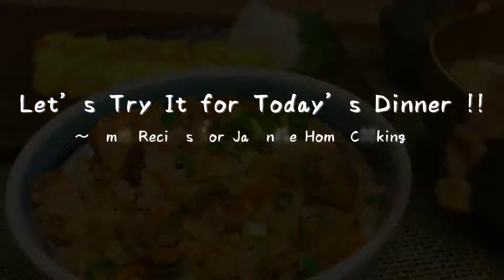[Remake Recipe] Takikomi Gohan with Frozen Beef Bowl / 下味冷凍の牛丼炊き込みご飯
Takikomi Gohan with Frozen Beef Bowl

  - Frozen Beef Bowl            x  for 2ppl (200-300g)
  - Carrot                                x  1 regular size
  - Shimeji Mushroom         x  1 pack
  - Rice                                   x  3 cups
  - Sake                                  x  1 tbsp
  - Hon Dashi                        x  1 tbsp
  - Mirin                                  x  1 tbsp
  - Soy Sauce                        x  2 tbsp
  - Water                                x  until "3" under "White Rice"

下味冷凍の牛丼炊き込みご飯

  - 冷凍牛丼                          x  2人分 (200-300g)
  - にんじん                          x  1本
  - しめじ                              x  1パック
  - お米                                  x  3合
  - 酒                                      x  大さじ1
  - ほんだし                          x  大さじ1
  - みりん                              x  大さじ1
  - しょうゆ                          x  大さじ2
  - 水                                      x  白米の3合炊き